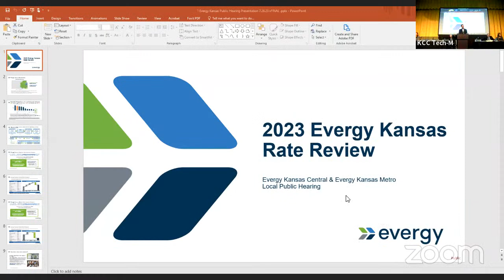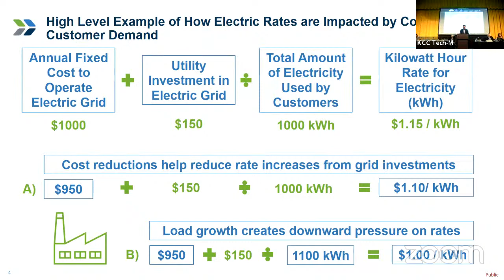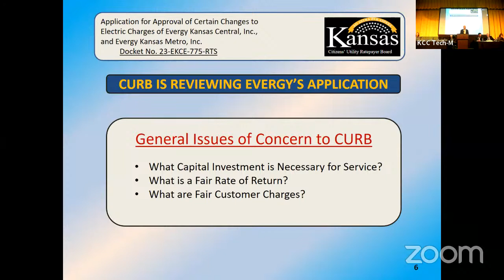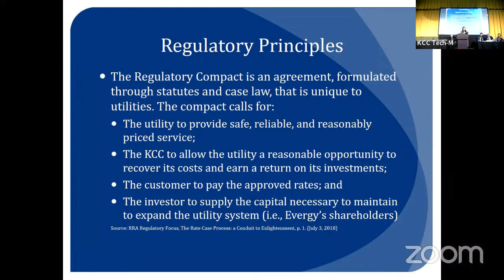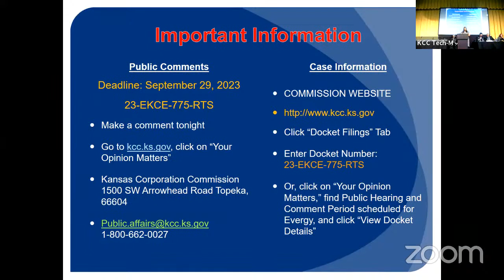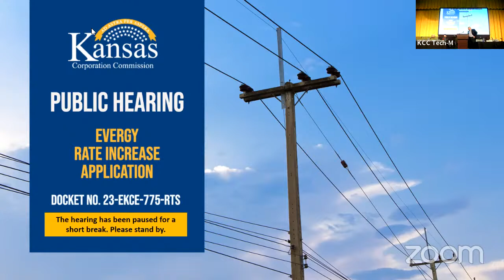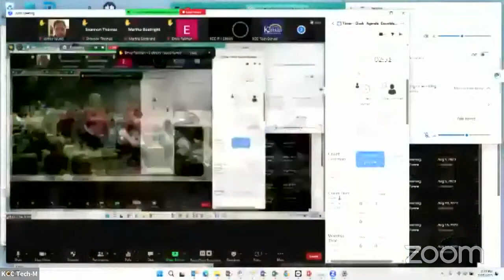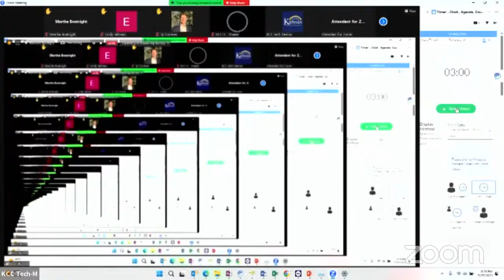Public Hearing: Evergy Rate Increase Application (7/27/23)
In the Matter of the Joint Application of Evergy Kansas Central, Inc., Evergy Kansas South, Inc. and Evergy Metro, Inc. for Approval to Make Certain Changes in their Charges for Electric Service.